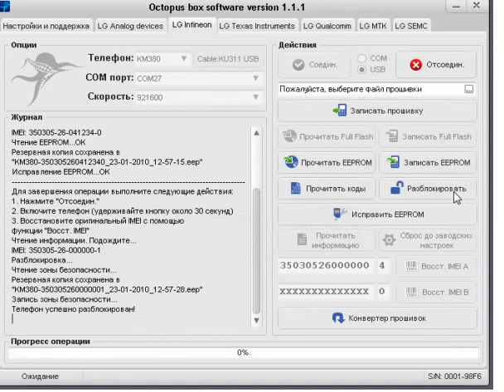Исправление EEPROM и розблокирование LG KM380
Исправление EEPROM и розблокирование LG KM380 с помощью Octopus Box